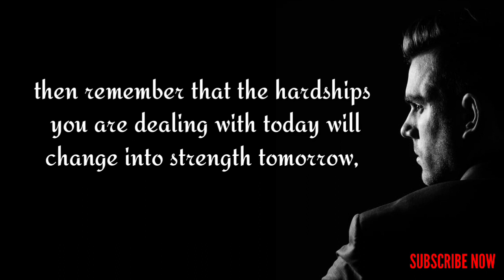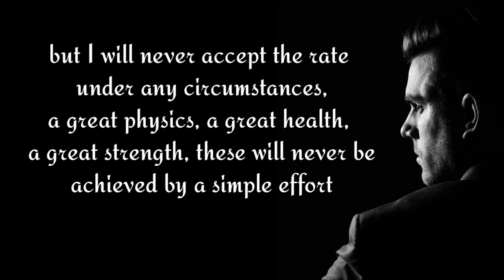Watch This When You Want To Give Up | Never Give Up | Powerful Motivation | The Right Writers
Dear Friends ❤️ Welcome to my Channel The Right Writers.From this channel you will get regular inspirational quotes and also you can learn motivational and valuable quotes of great people that will change your life. The main purpose of making this video is to teach you a little bit I don't know how much I have helped you from this video and if you can learn something from this video, I will be very happy!

Copyright info.